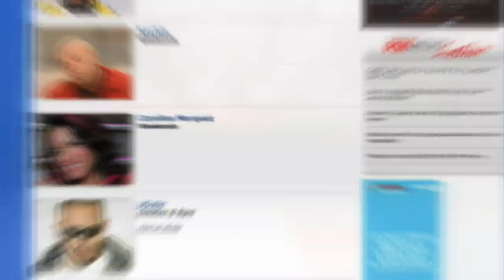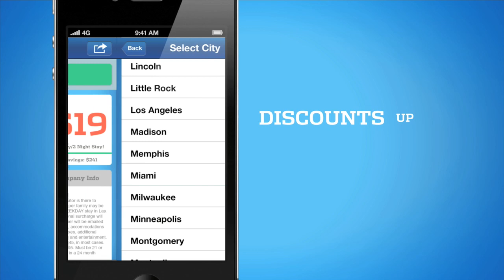Calibash 2012 Coming to LA! HUGE SHOW!!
Latino mega-stars headline huge concert - including Wisin Y Yandel, Ivy Queen, Prince Royce, Daddy Yankee, Pitbull and more!